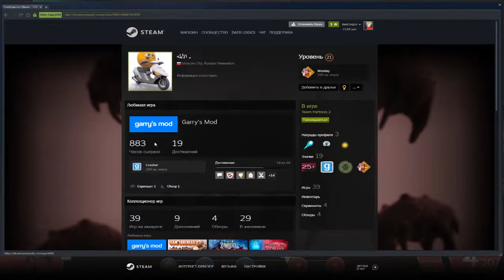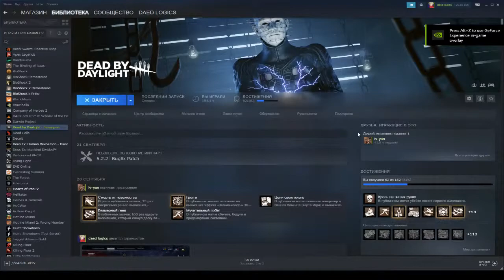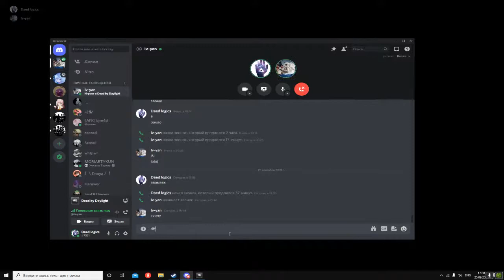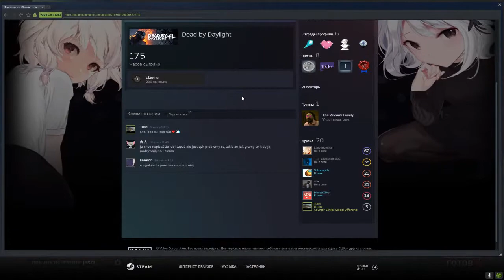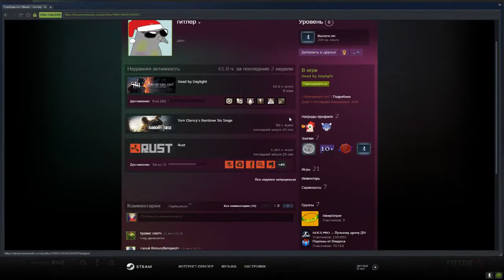Seks now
GPU: GeForce GTX 1660 SUPER
CPU: Intel(R) Core(TM) i5-9400F CPU @ 2.90GHz
Memory: 16 GB RAM (15.94 GB RAM usable)
Current resolution: 1920 x 1200, 75Hz
Operating system: